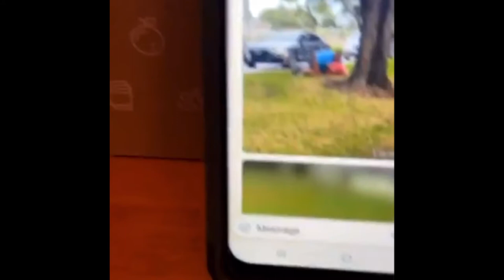Detalles del lo ocurrido entre Alexander e ibrain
Yen Loy la cochina de London celebra